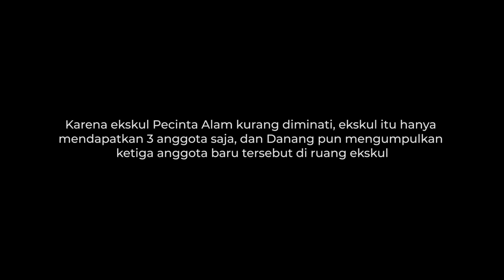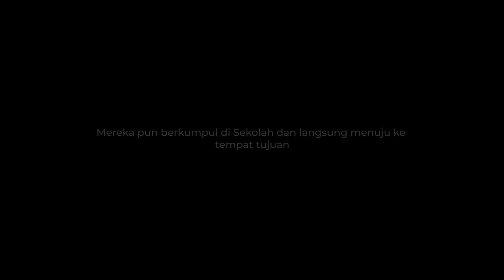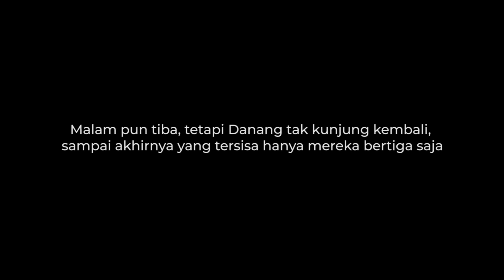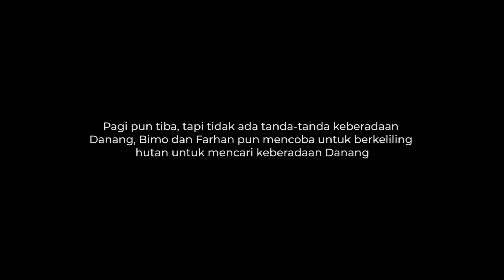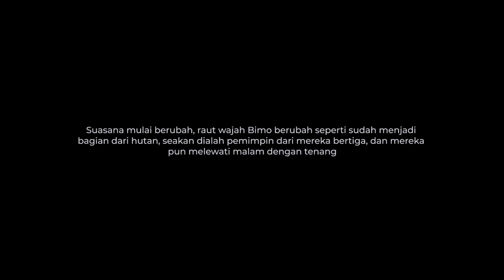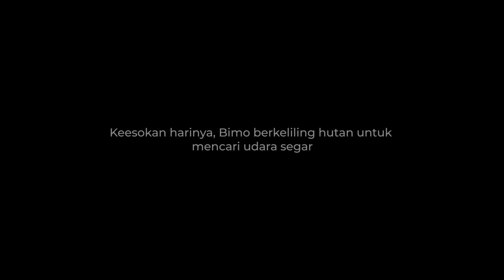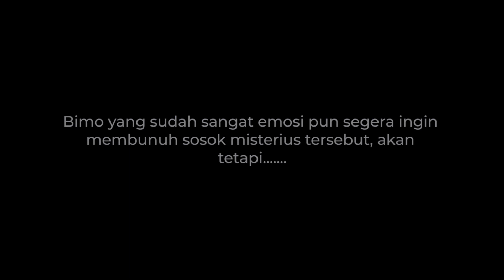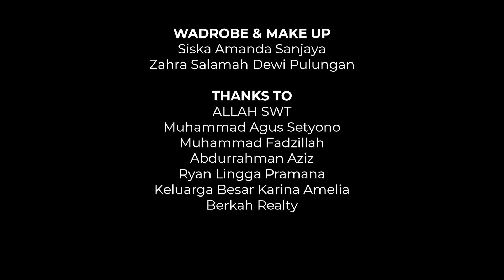"TUMBAL" SHORT MOVIE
Film pendek karya siswa-siswi XII MULTIMEDIA 3 SMK Tri Dharma 2 Bogor Tahun Ajaran 2022/2023 yang menempati peringkat ke-3 PENSTRA 2022.